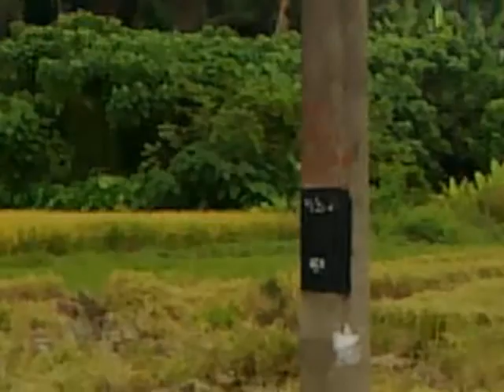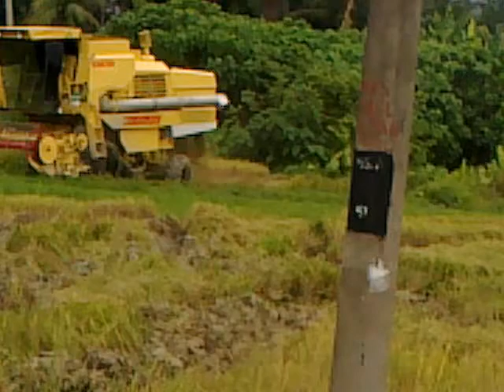Mesin Padi Di Lambor